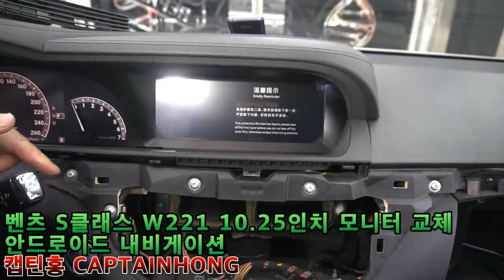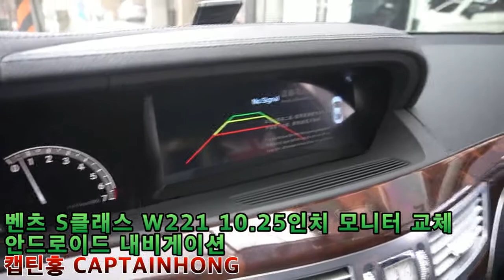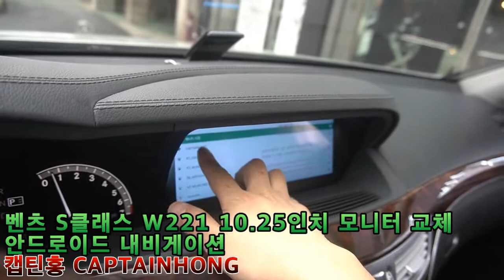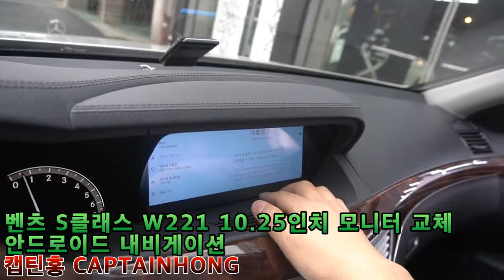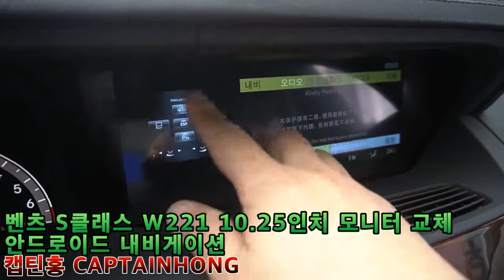[은평구핫플레이스 캡틴홍CAPTAINHONG] 벤츠 S클래스 W221 안드로이드모니터 10.25인치 내비게이션 시공 풍부한 경험 흡음 시공 세팅 설명은 보너스 !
캡틴홍 CAPTAINHONG
(응암동 195-23)

벤츠전용 엠비언트라이트 무드등